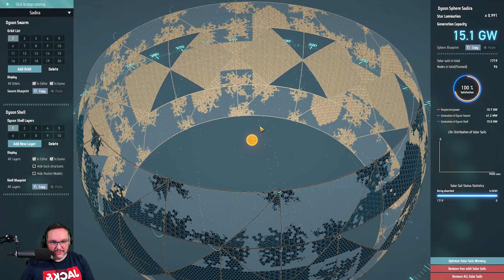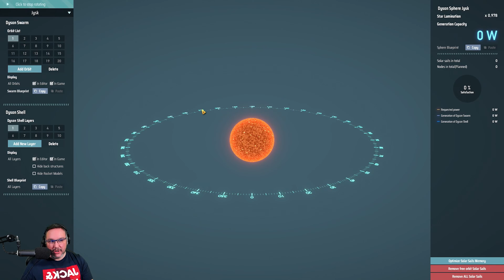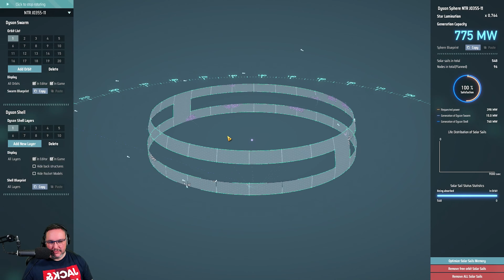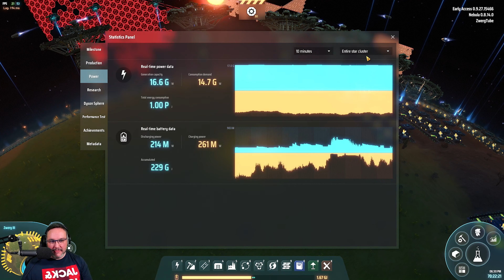Dyson Sphere Program Multiplayer [136] Let's Play deutsch german gameplay